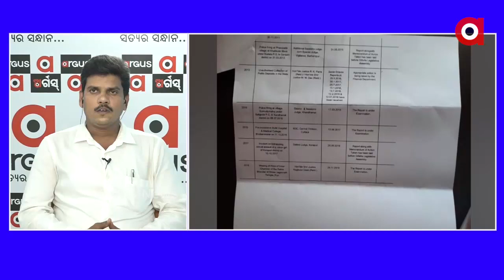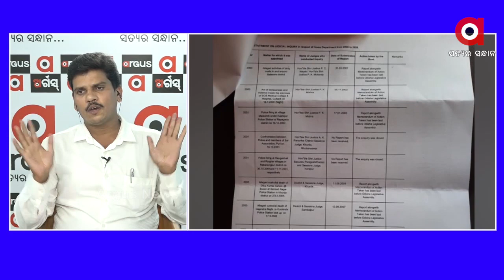କାର କାରପେଟ ତଳେ କମିସନ ରିପୋର୍ଟ...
20 ବର୍ଷରେ ବସିଛି 20ଟି କମିଶନ। କମିଶନ ନାଁରେ କେଳେଙ୍କାରୀ ଲୁଚାଇବାକୁ ରାଜ୍ୟର ଅଭିଯାନ...